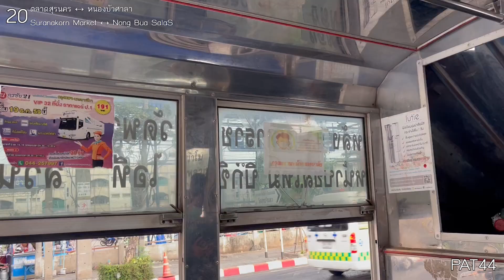[Songthaew] สาย 20 เมืองโคราช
-- รายละเอียดเส้นทาง --
ตลาดสุรนคร ประปา วัดพายัพ ย่าโม คลังใหม่ สถานีรถไฟชุมทางถนนจิระ

-- ข้อมูลรถ --
สาย:  20
เส้นทาง: ตลาดสุรนคร ↔ สถานีรถไฟชุมทางถนนจิระ
เลขข้างรถ: 20-11 / 10-8343 นครราชสีมา